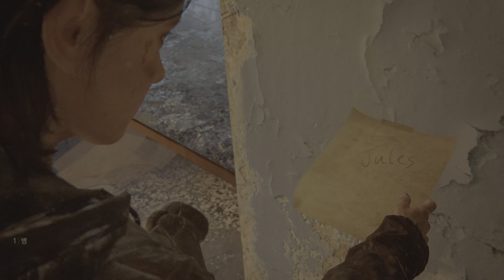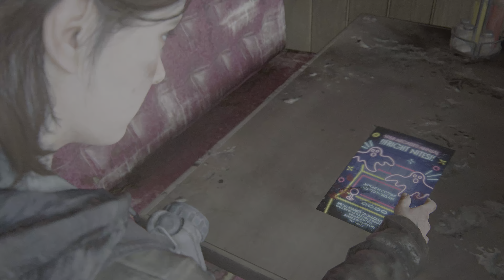14-2 The Last of Us Part II_202307